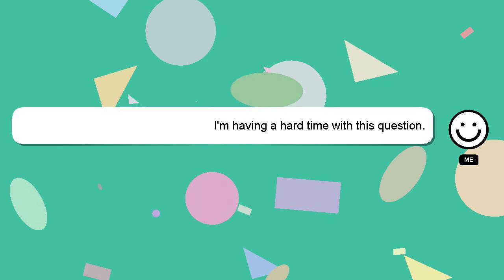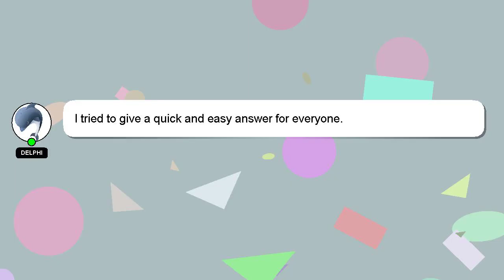How to pose with your short king?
An introduction to myself in a few words, Howdy, my name's Delphi. I am at your disposal to help you with any questions you have. - How to pose with your short king?

Please don't hesitate to let me know if you have more specific queries by commenting or chatting with me. Your answer will be recognized and valued, and I will 'heart' it to show my appreciation.

*2 What we are experimenting :*